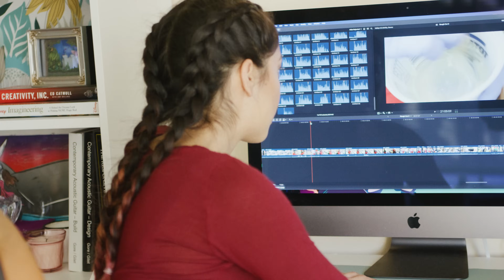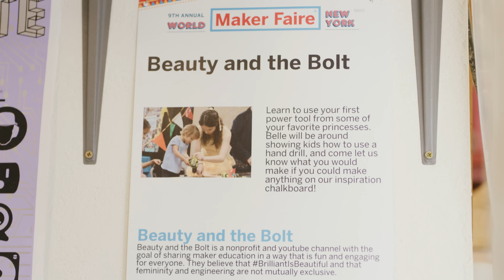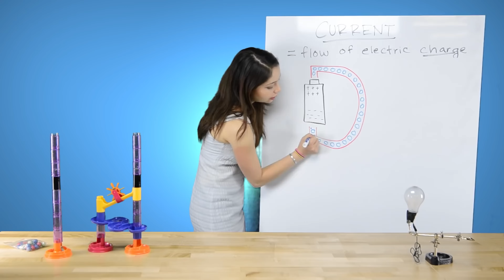This beauty queen flips the script on engineers | Firefox Presents: Ep. 2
Meet @xylafoxlin — the latest subject of our ongoing docuseries highlighting creative people using the internet to break new ground.

Xyla is an engineer, pilot, YouTuber and beauty pageant queen from Boston who’s using her online platform to prove that you don’t have to stick to just one lane in life. She’s challenging outdated notions of what an engineer looks like and working to lower the barrier to entry for women and minorities in STEM fields.

Firefox is exploring all the ways the internet makes our planet an awesome place. Almost everything we do today ties back to the online world in some way — so, join us in highlighting the funny, weird, inspiring and courageous stories that remind us why we love the world wide web.

Produced by Mozilla and Long Haul Films

Executive Producer: Steve Flavin
Director: Melissa Dowler
Director of Photography / Editor: Tom Dowler
Cinematographer: Rachael Hastings
Sound Mixer: Evan DeVitto
Hair and Makeup: MJ DuBarr
Production Coordinator: Sydney Osaka
Set Photographer: Dana Lynn Pleasant
Line Producer: Celia Herrera

Code: 9MD2BV5SGIKGOFSD, FTQYE6XTIZEAVPIB, ICKTHGXEYGDQAYOO, SRNXT2JTCGAZ28E6